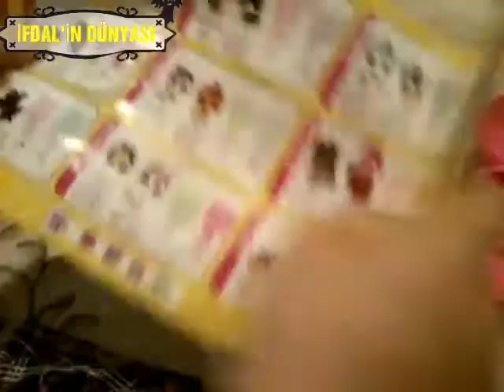LOL PETS YUMURTASI AÇIYORUZ/ YENİ SEZON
Meraba arkadaşlar bu videomda lol pet yumurtası açıyoruz. Çok güzel ve kullanışlı bir çok oyuncağımız oluyor.

Video önerileriniz varsa yorumlara ;
Yazarak paylaşabilirsiniz.

  Bana sormak istediğiniz veya merak ettiğiniz soruları da yorumlara
 Yazarak paylaşabilirsiniz